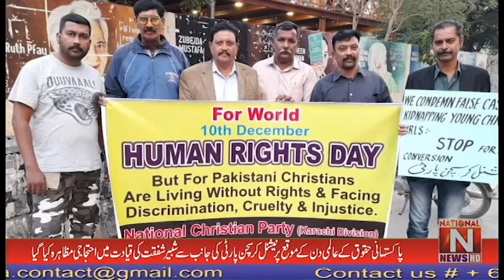On the occasion of International Human Rights Day a protest was held by the National Christian Party